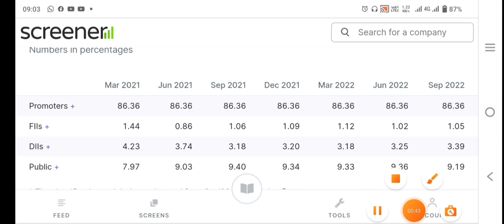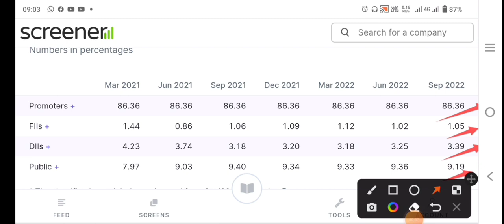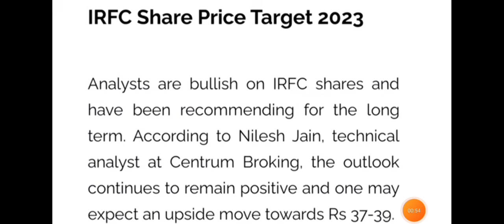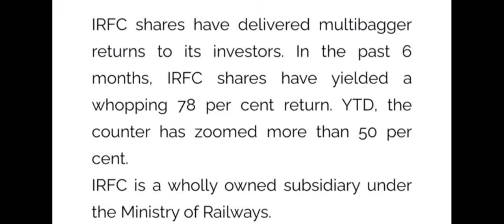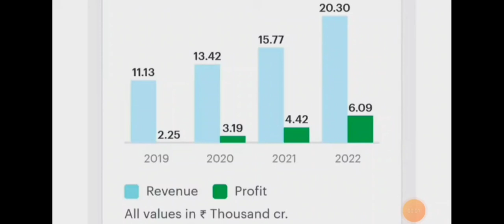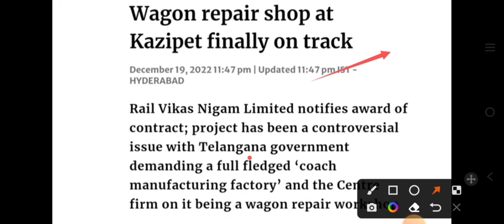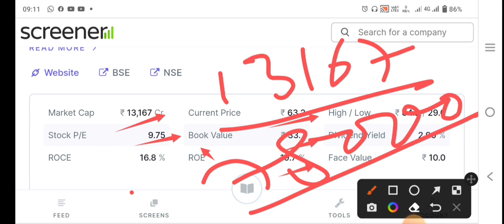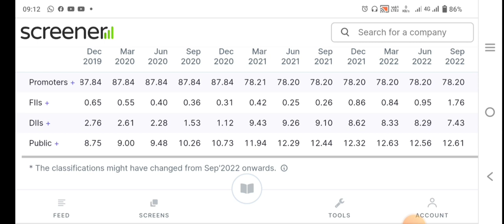सबसे बडा खुलासा | irfc share latest news | Rvnl latest news | irfc dividend 2022